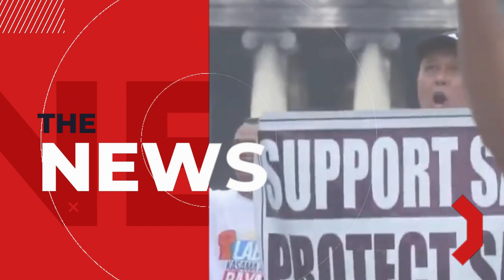Sandra Cam Strikes Back | Exposed Anomalies in PCSO at the Laban Kasama ang Bayan Rally Day 7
In this eye-opening video, we delve into the alleged corruption within the Philippine Charity Sweepstakes Office (PCSO). While these claims are based on allegations and not yet proven facts, the implications are significant. Join us as we investigate and discuss this crucial issue that affects many.

OUTLINE:

00:00:00 Unveiling Corruption in the Philippines
00:01:45 The Collective Fight Against Corruption